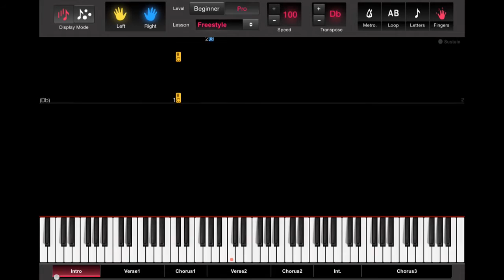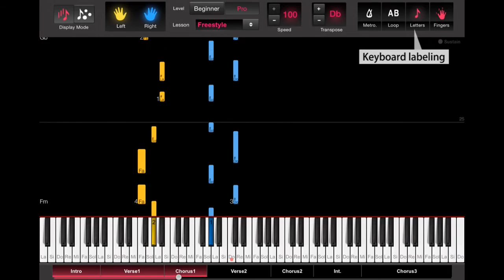How to play Back It Up by Prince Royce - Piano Tutorial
Learn how to play Back It Up by Prince Royce (ft. Jennifer Lopez & Pitbull) on the piano with the only animated piano tutorial online!

Beginner & Intermediate versions available on our Apps & Website!!

For the full piano lesson with personal adjustment of the player's features